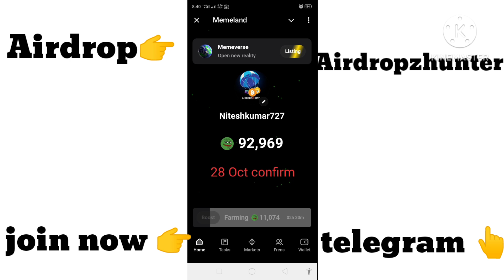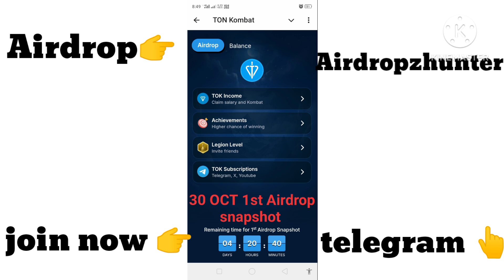7 TELEGRAM AIRDROP LISTING IN NOVEMBER💵✅CONFIRM LISTING DATE 😁BIGGEST AIRDROP MONTH💵💲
7 TELEGRAM AIRDROP LISTING IN OCTOBER & NOVEMBER
15 TELEGRAM AIRDROP LISTING IN SEPTEMBER & OCTOBER 💵🤑
CONFIRM LISTING DATE 😁
 BIGGEST AIRDROP MONTH💵💲

Cryptocurrency trading on Exchanges, mining & ICO or IEO investment is a risky business, We do not guarantee any profit or loss from this and we will not responsible for any loss. We make videos to make you aware about cryptocurrencies. We request you to do your own research before investing. Key ! September Listing Airdrop Best Mining App Free Crypto Mobile Mining Blum Airdrop Listing Date Catizen Airdrop Hamster Kombat Withdrawal Cats Mining Rocky Rabbit Airdrop Crypto Wala Dost new telegram mining bot fast duck new telegram mining bot best 5 crypto mining bot telegram mining bot 2024 new bot mining apps 2024 best telegram mining bot 2024 top 10 telegram bot mining top 15 telegram bot mining fast u0026 first telegram mining bot top telegram mining bot 2024 telegram bot mining telegram mining app new mining bot telegram free crypto mining sites free bitcoin mining sites ton mining telegram bot telegram crypto mining telegram bot TOP 15 TELEGRAM MINING BOT Crypto Mining Telegram Bot Best Tap & Earn Project Crypto Mining